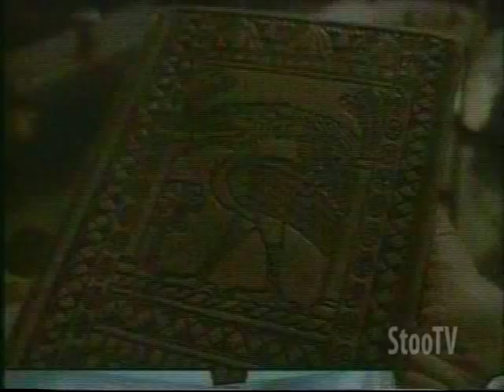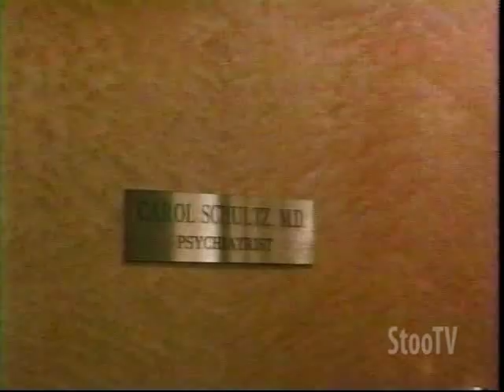The Old Indiana Jones Chronicles - Part 8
Another chapter with George Hall as the aging Professor Jones.